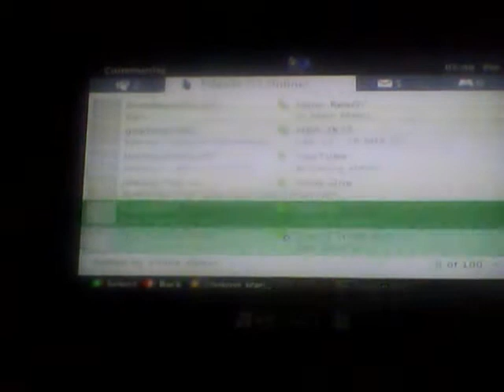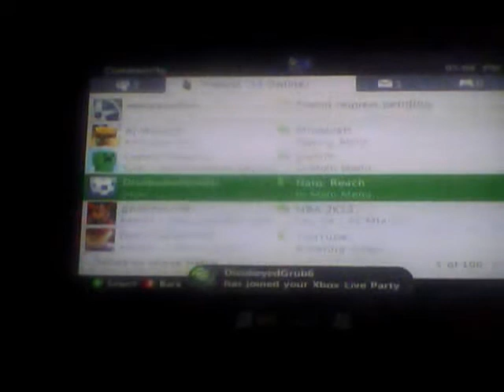Collab with Kobalt173 in Halo 3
Me in KOCOCK in halo3